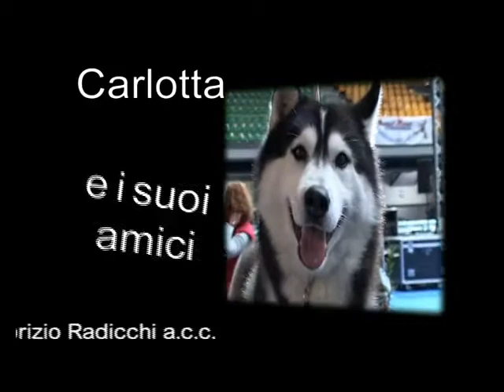Carlotta e i suoi amici: n.36 dalla mostra internazionale canina di Arezzo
un servizio in onda sul canale di Teletruria 2 -Tvs a cura dell' a.c. Centodue realizzato da Stefanella Baglioni e Fabrizio Radicchi per la promozione del territorio. Dalla mostra internazionale canina di Arezzo 2013 arriva il bassotto, il setter irlandese, sealyham terrier,il cane da caccia francese grande Gascogne saintongeois immune al cambio. A proposito Carlotta, che da il titolo al programma e che è nella sigla,è la jack russel broken di Stefanella e Fabrizio arrivata dalla Rufina grazie a Bernardo 9 anni fa,... veramente effervescente!